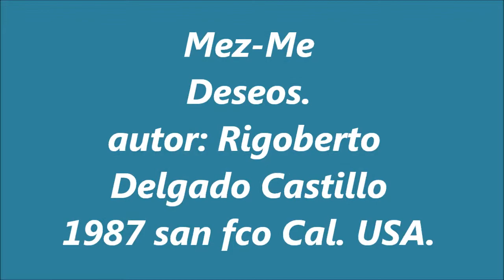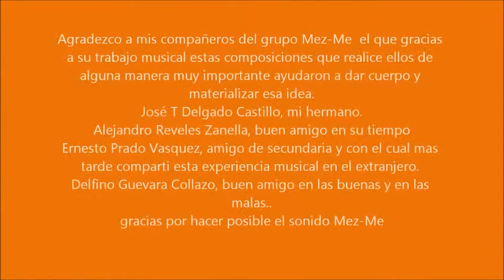Mez Me Deseos 87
Agradezco a mis compañeros del grupo Mez-Me  el que gracias
a su trabajo musical estas composiciones que realice ellos de
alguna manera muy importante ayudaron a dar cuerpo y
materializar esa idea.
José T Delgado Castillo, mi hermano.
Alejandro Reveles Zanella, buen amigo en su tiempo
Ernesto Prado Vasquez, amigo de secundaria y con el cual mas
tarde comparti esta experiencia musical en el extranjero.
Delfino Guevara Collazo, buen amigo en las buenas y en las
malas..
gracias por hacer posible el sonido Mez-Me. Rigoberto.